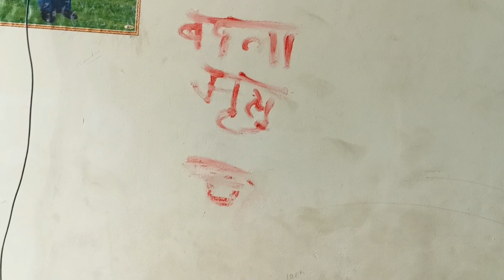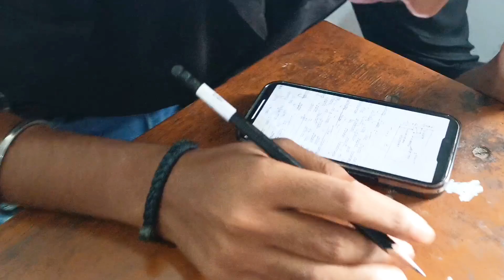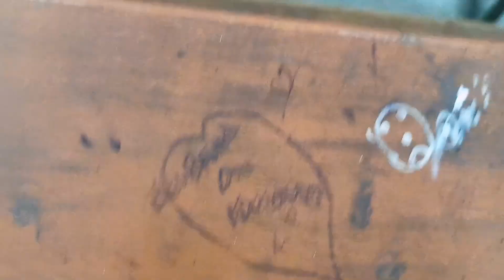Sslnt Mahila College Dhanbad | Exam Center In Sslnt | GP Nirsa to Sslnt Mahila College Dhanbad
Sslnt Mahila College Dhanbad
Sslnt girl' college exam centre
Shree Shree Lakshminarani Trust Mahila Mahavidyalay
Sslnt college to Gp Nirsa dhanbad college
Sslnt  Mahila College Review
Sslnt College Vlog
Dhanbad Top College
Bbmku Best Mahila College
GP Nirsa Dhanbad Jharkhand
Government Polytechnic Nirsa Dhanbad